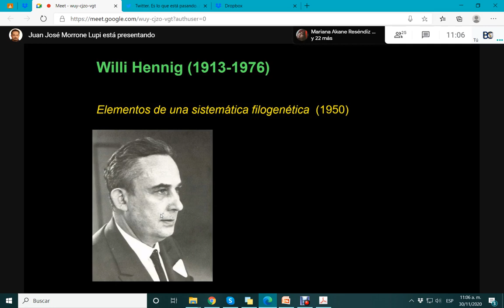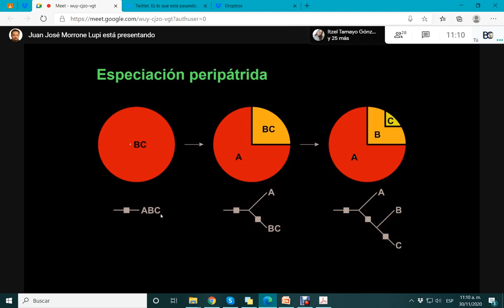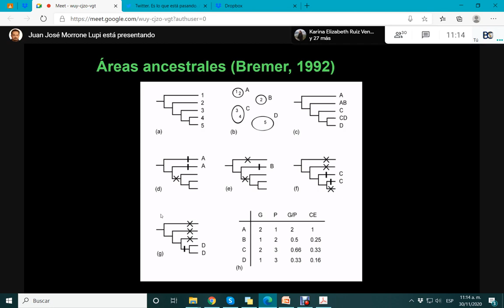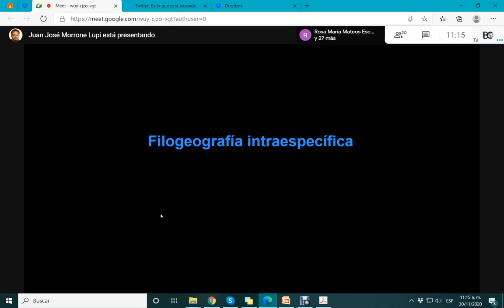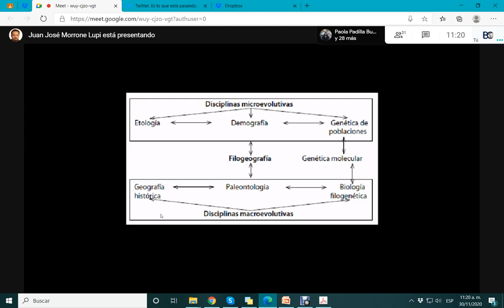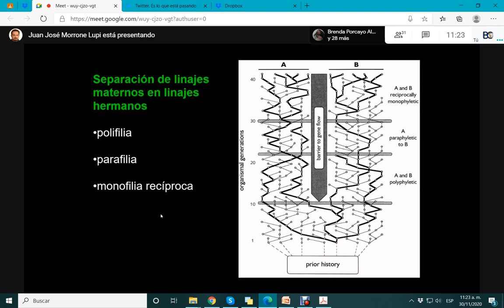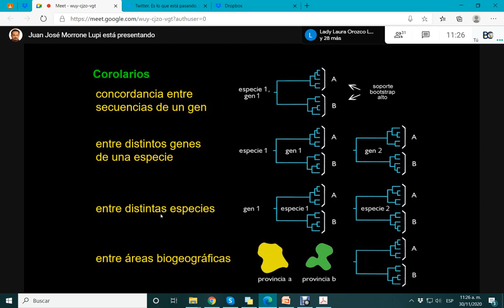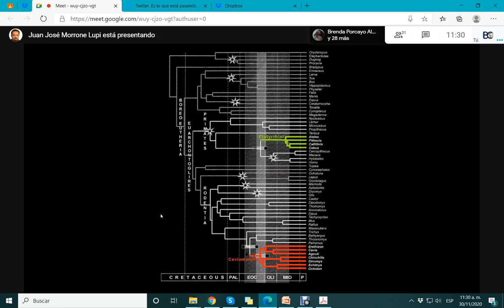Clase 10 Biogeografia Filogenetica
Biogeografia Filogenetica y filogeografia
Grupo 5205 Dr. Juan José Morrone